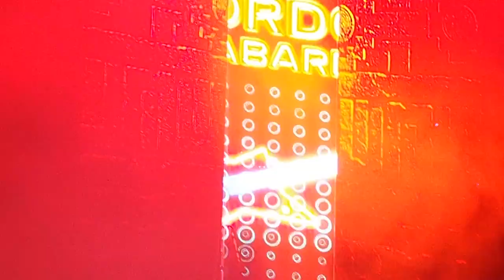322 Traktor Hořice 9 9 2023